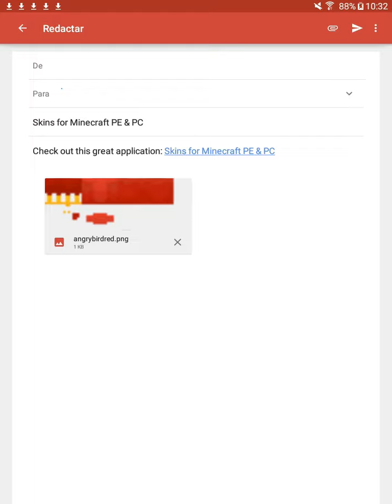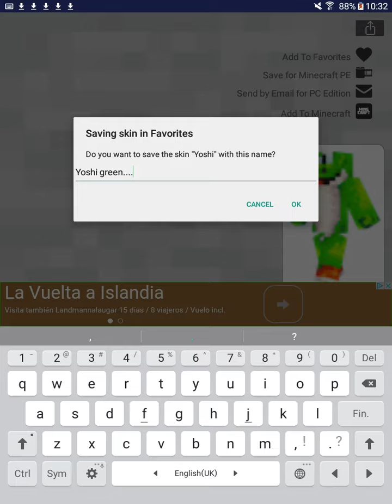Skins for Minecraft PE & PC - Android & iOS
Free Minecraft Skins for Pocket Edition PE & PC

The number 1 app for Minecraft Skin on iOS now on Android.

Apply your skin automatically in your Minecraft Pocket Edition.

Skins for Minecraft Pe & Pc, the best skins app for Minecraft of the whole the Google Play.

HAND-PICKED & DESIGNED BY PROFESSIONAL DESIGNERS

The app with more categories of Google Play. More than 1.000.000 minecraft pe & pc skins!

Categories of skin:

· New
· Top
· Girls
· Animals
· Boys
· Heroes
· Love
· Movies
· TV
· Games
· People
· Fantasy
· Mobs
· Others
· Profesions
· Youtubers
. More...